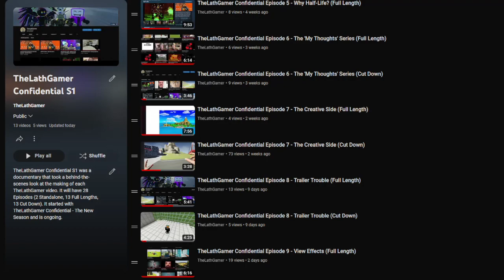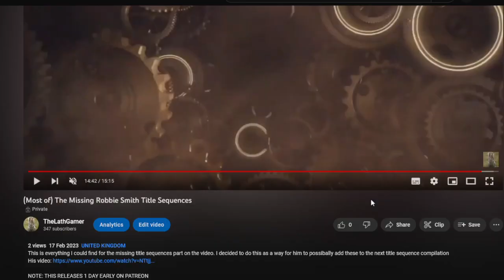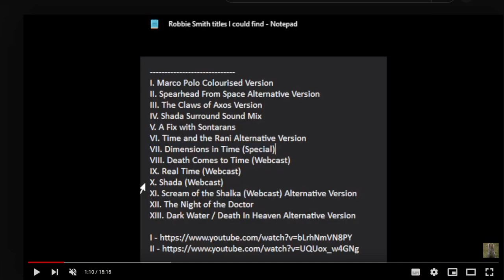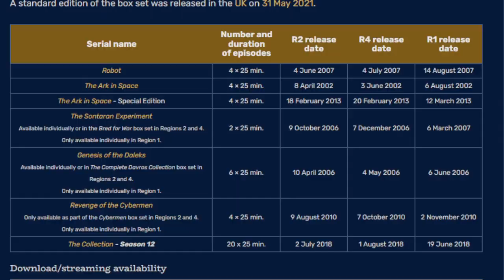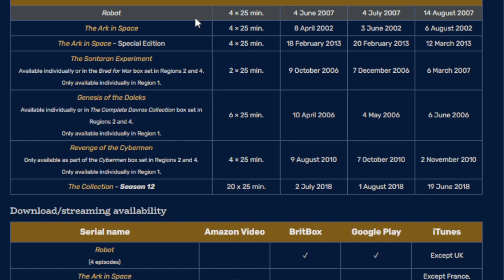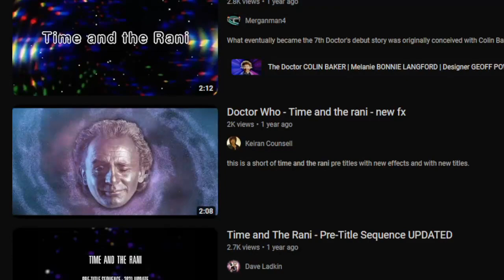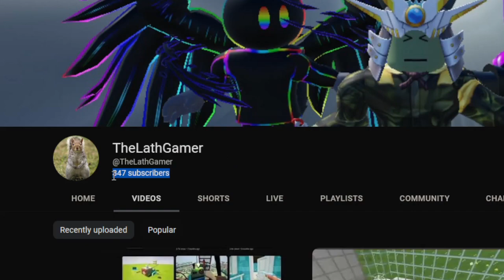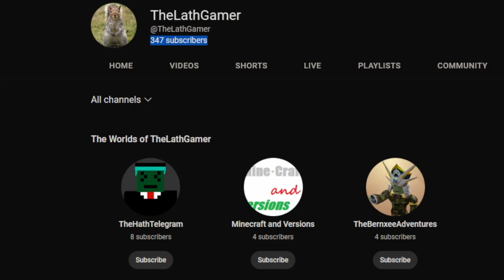DrSeaDevil Confidential Series 1 Episode 13 - The Final Episode (Full Length)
I think I'm just dying in this episode lol